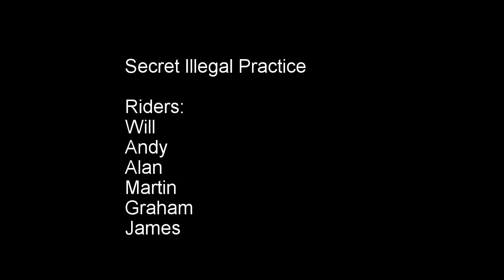Twinshock (illegal off season) Practice 2nd Feb 2014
14 acre field - 2nd Feb 2014 - 5 twinshock's and one Pre 74.

First time out with the GoPro Hero 3 (silver) on the MX bikes.

Helmet Mount (forwards and backwards), Extension Pole, Chest Mount

Needed a 'rip-n-role' on the GoPro!!

Riders:
Will
Andy
Alan
Martin
Graham